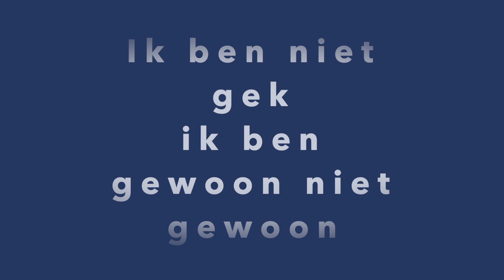Odenseblog OdenseRamsj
Teaser/Promo